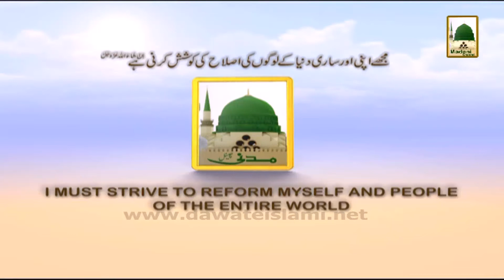Promo -Asia kiyon Hota Hai - Rishwat - 7 april mon 9pm (2)